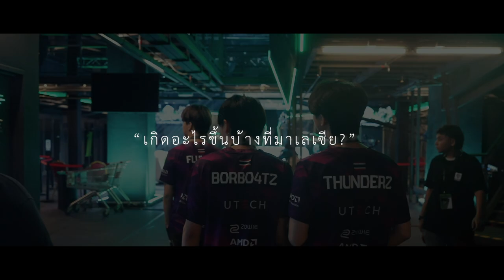THE PART OF : PGS1 l First Time on Global Stage l DOCUMENTARY l PLM [Teaser]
Coming Soon...